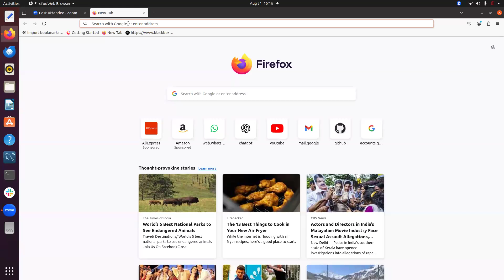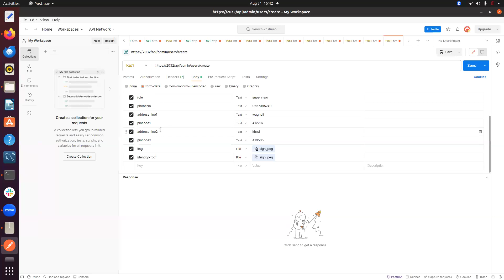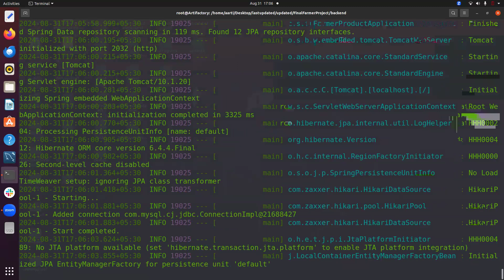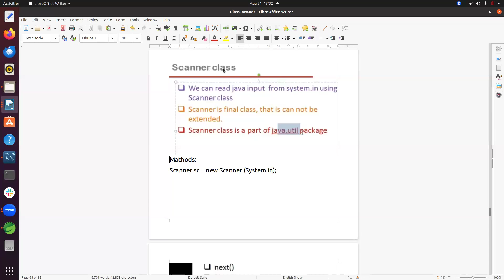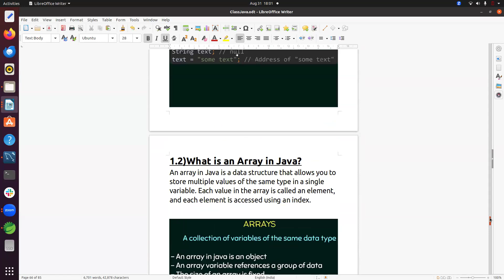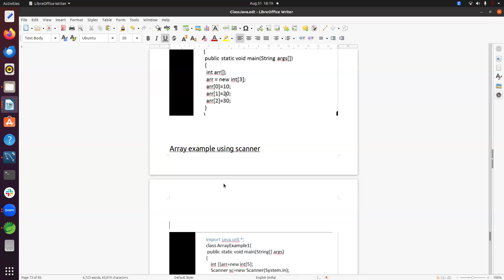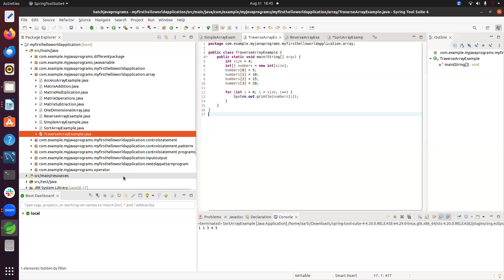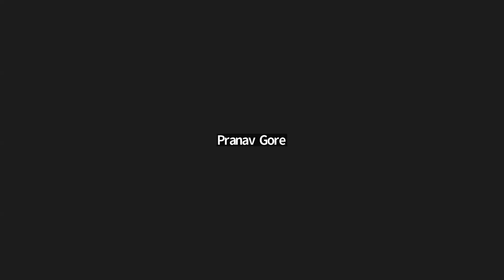Java Day 9 | Array in Java